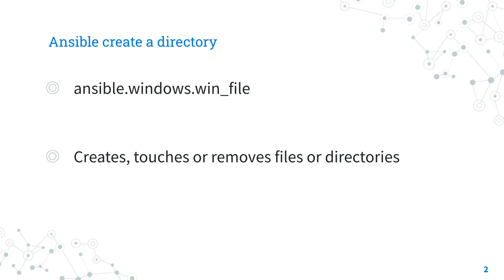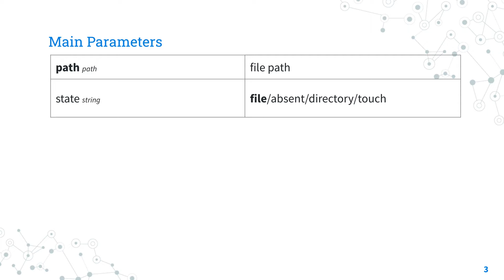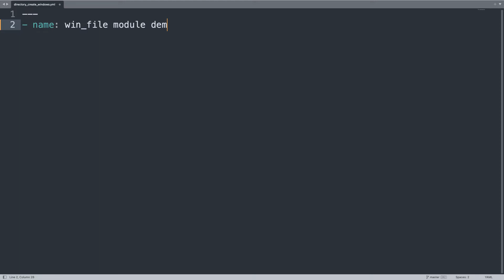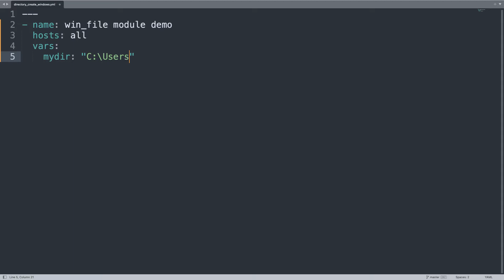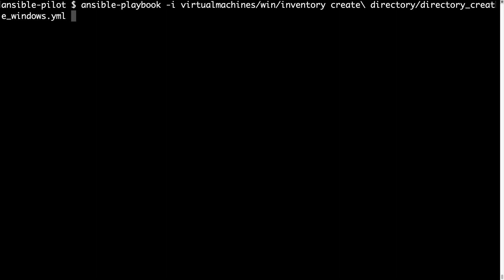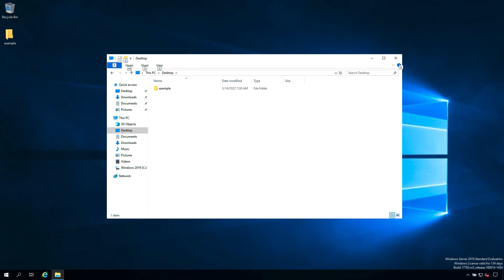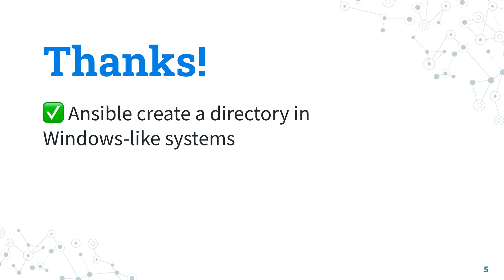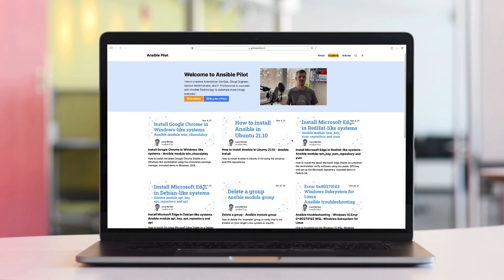Create a directory on Windows-like systems - Ansible module win_file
How to automate the creation of "example" folder in the user Desktop on Windows-like hosts with Ansible Playbook.

200+ Automation Examples For Linux and Windows System Administrator and DevOps

200+ Automation Examples For Linux and Windows System Administrator and DevOps